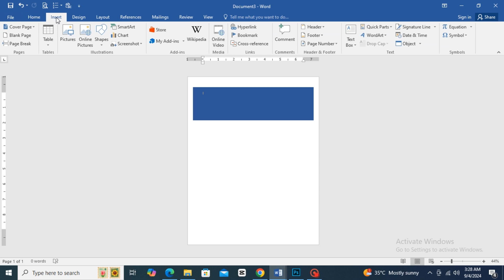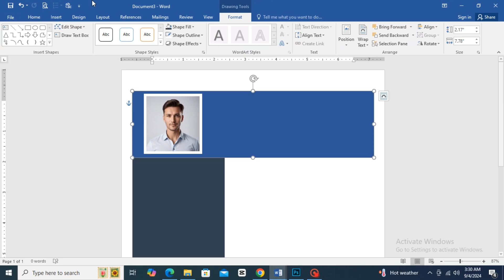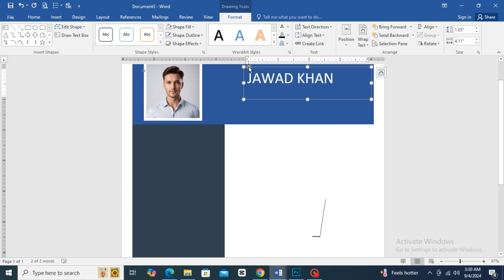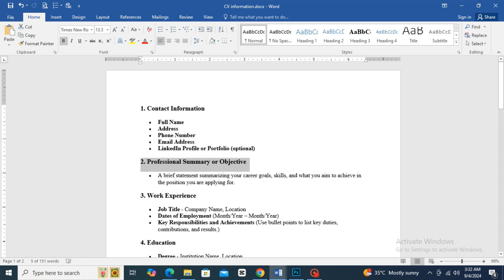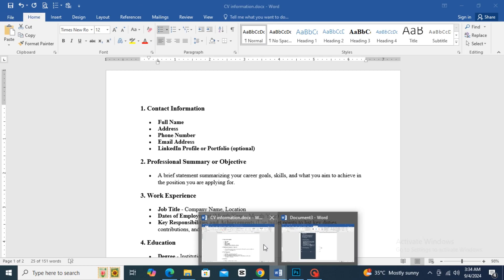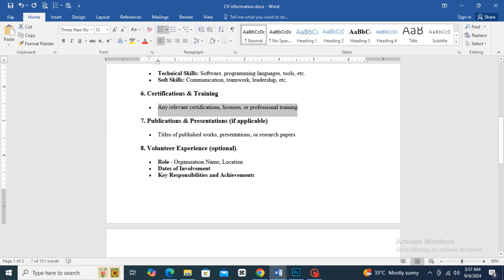How to Make Simple & Easy CV in MS Word | Create Resume in MS Word